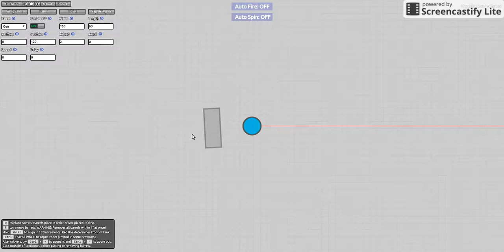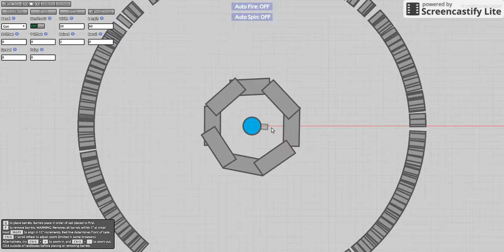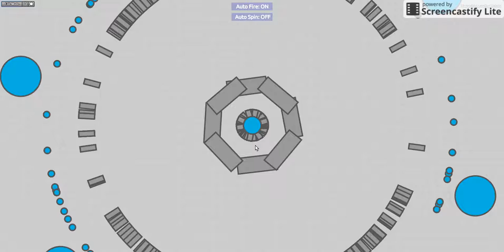Diep.io Custom tank Part 1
Diep.io coustom tank